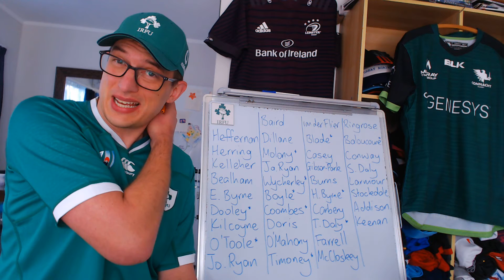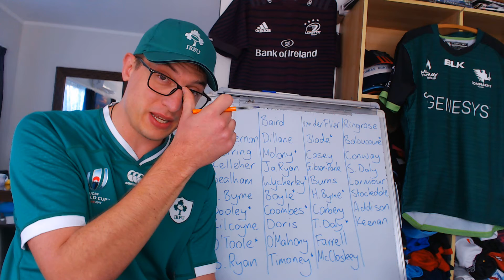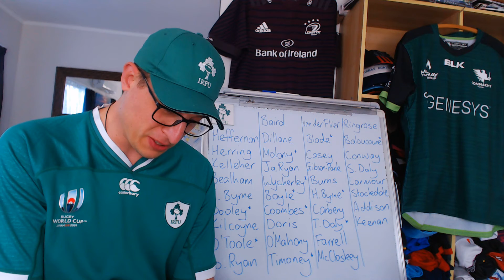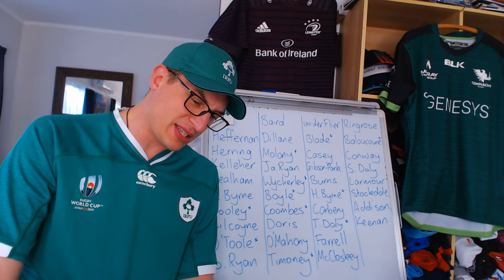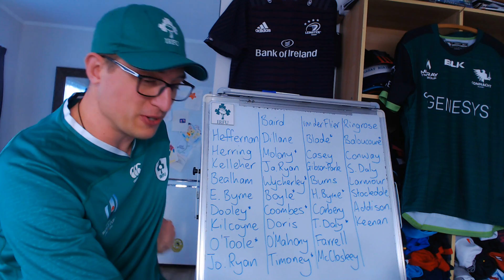Ireland Squad Named for 2021 July Matches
Ireland coach Andy Farrell has named his squad for the July matches against Japan and USA